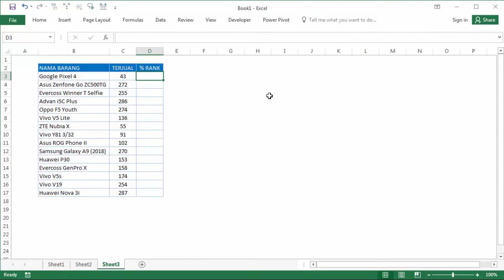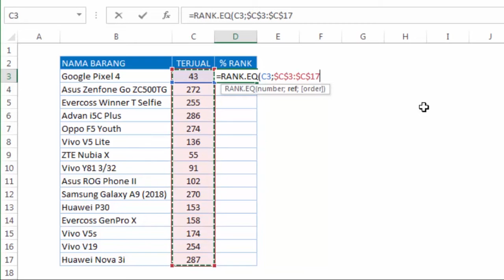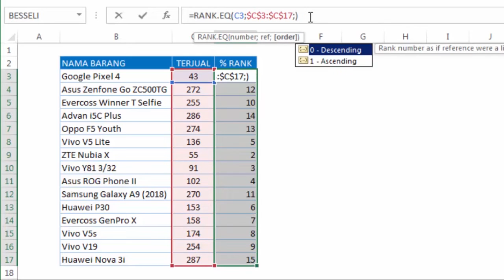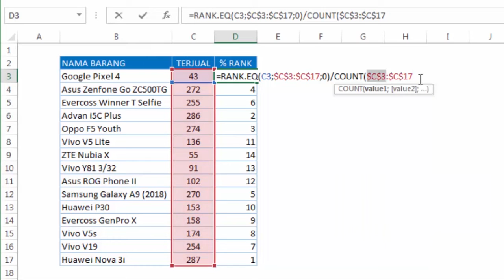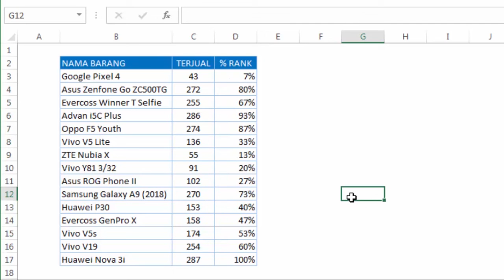cara membuat ranking berupa prosentase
bagaimana cara membuat ranking di excel berupa prosesntase rank?